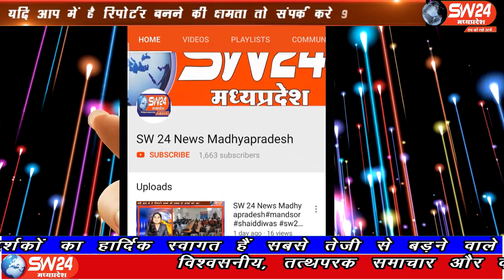SW 24 News Madhyapradesh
खरगोन जिले की जनपद पंचायत कसरावद ने ग्रामीण पथ विक्रेता हितग्राहियों को 4 लाख 30 हजार रुपए के ऋण के चेक वितरित किए गए। कसरावद से अकील खान की रिपोर्ट